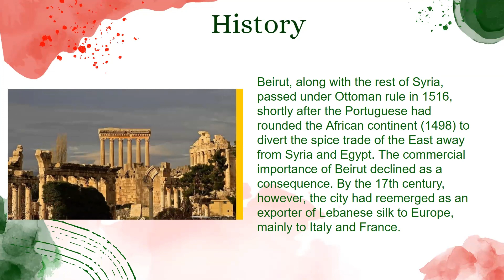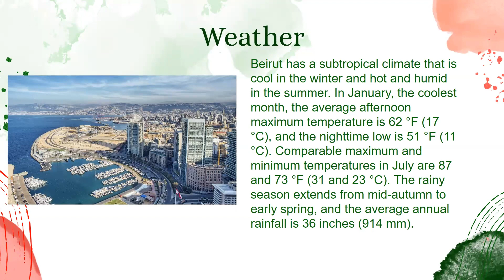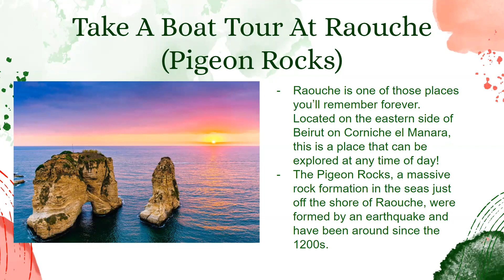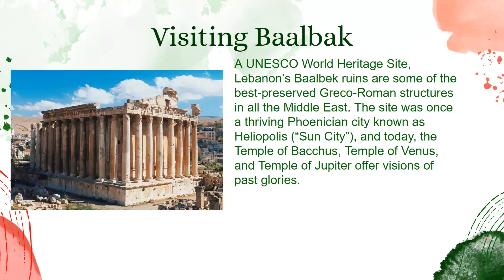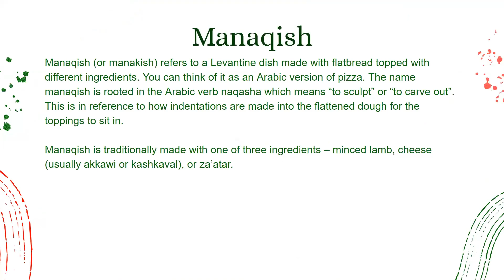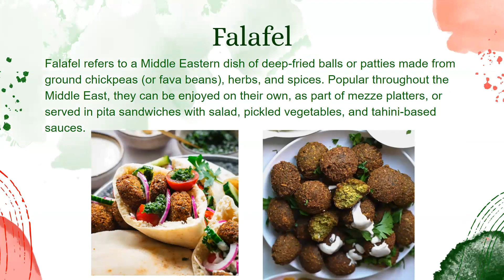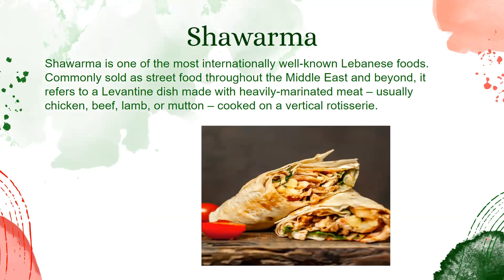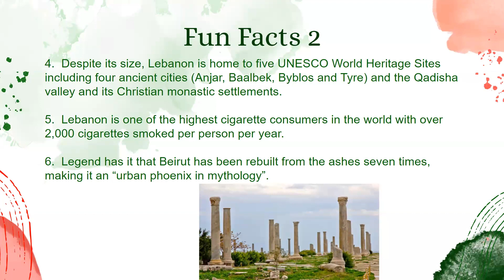Virtual Tour - Beirut, Lebanon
Pack your bags because we're going to Beirut! 🧳

Cyber-Seniors is a non-profit organization that provides older adults with tech training using an intergenerational, volunteer model. Young people are trained to act as digital mentors to older adults who gain access to effective technology training and intergenerational communities that keep them socially connected and engaged.